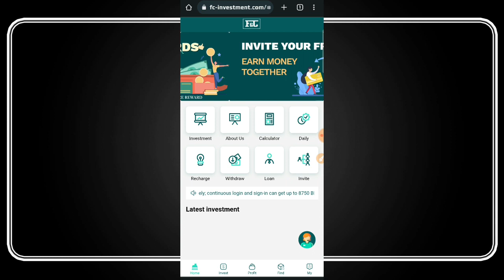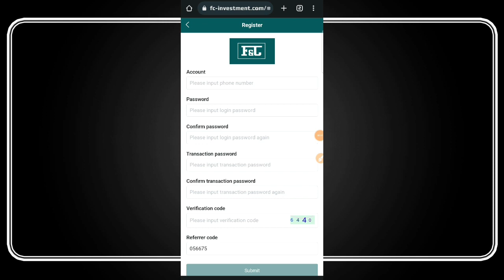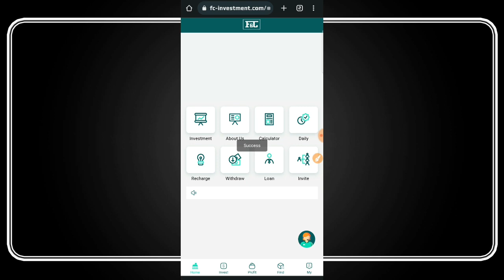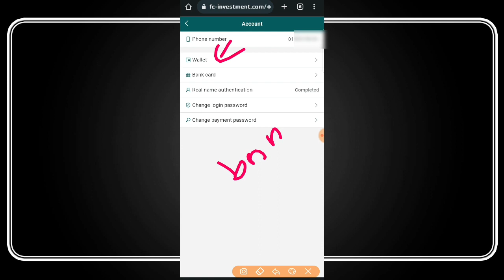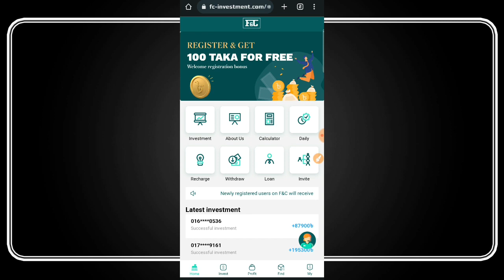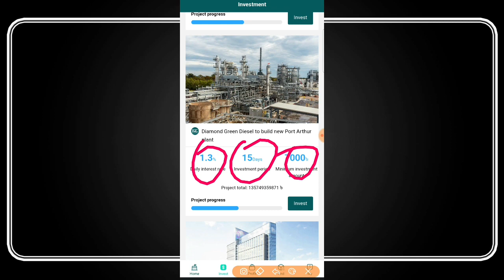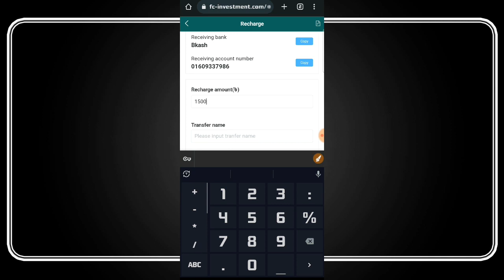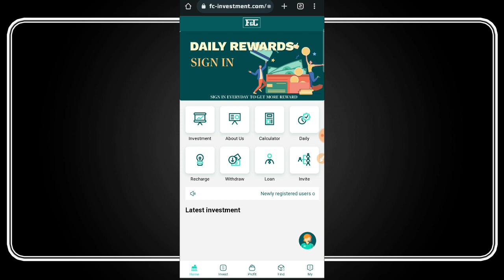Fc Investment New Online Income Website 2022 | ফ্রিতে ৮,৭৫০ ৳ সবাই পাবেন | Earn Money 2022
About The Video:
Online income 2022. Make money online without investment. How to earn money online by mobile. How to make money online for free. How to earn money online for students. Earn money online. Make money online app. Make money online. Online free income app. Online free income. How to earn money from home. Online income. New income app 2022. Make money app 2022. Fc investment. Fc investment a to z. bangla tutorial. Fc investment income. Fc investment.com. Fc investment withdraw. Fc

Tag Related:
Online income
Earn money
income
Earn
Bkash payment income website
Make money
Earn crypto
Fc investment
Fc investment a to z bangla tutorial
Fc investment income
Fc investment withdraw
Fc
SHamim OfficiaL

অনলাইন ইনকাম
মাসে ২০ টাকা ইনকাম করার সহজ উপায়
বয়স ১৮ থেকে ৩০ এর সেরা ইনকাম